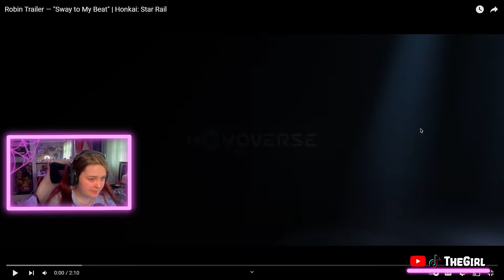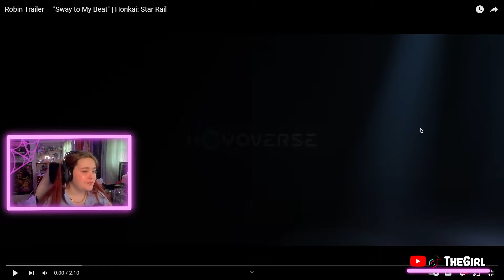I'M ROBINS NO.1 FAN "Sway to My Beat" Robin's Trailer Reaction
I love Robin so much and I am so excited to pull for her. She has my whole heart!